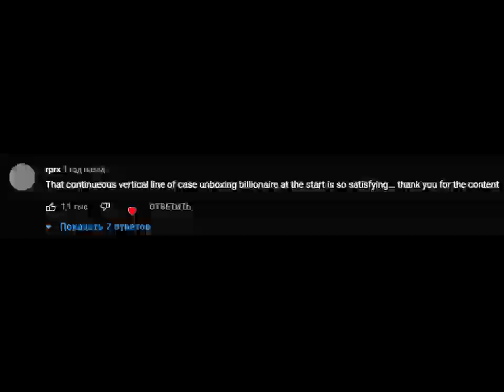Liar! There is no drawer game over you fail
Round 10 of my one-second self-tennis